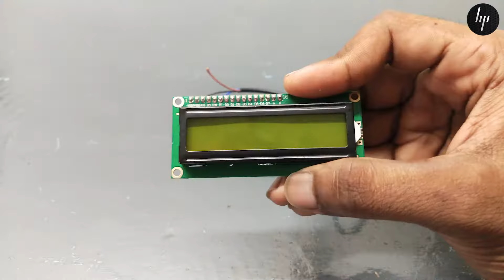Garbage Sorting machine using Atmega 328/Arduino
Hii friends, in this video i will show you how to make Garbage Sorting Machine using Atmega 328 Microcontroller

NB: if you need code & diagram that will be 500rs.